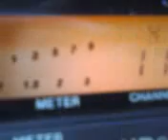MR. 20 GRAND ON THE WEST SIDE OF HONOLULU WALKING IN KAUAI ! 6~26~12